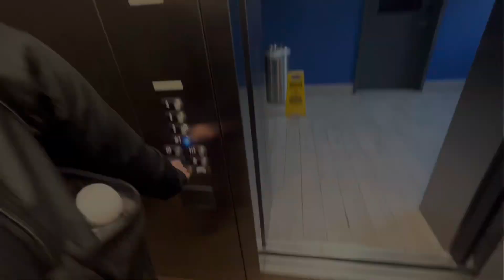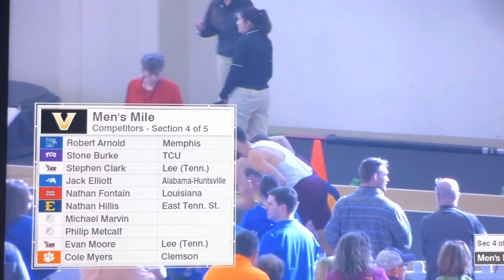Ep 2: Indoor // Vanderbilt Invite